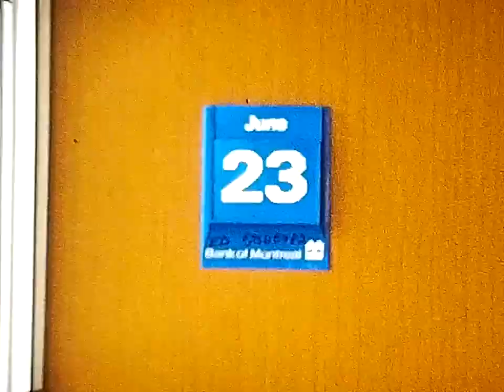Kevin 1973 Miller Comprehensive High School